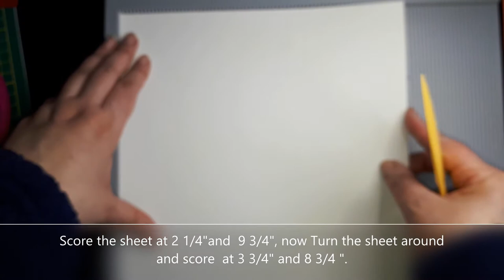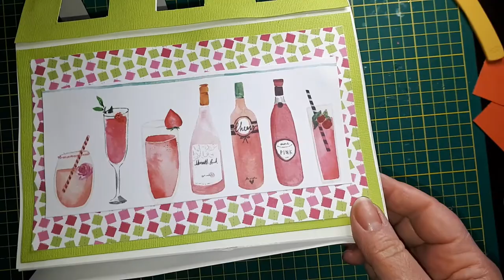Six Pack Bottle Carrier Box Tutorial / Portabotellas paquete de seis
Easy way to make a Six Pack Bottle Carrier Box.